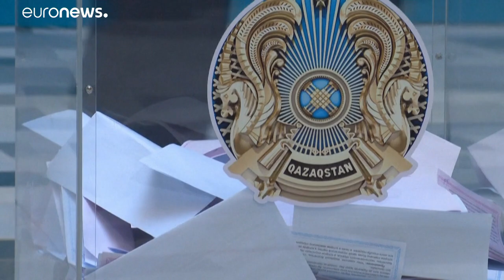Maioria absoluta nas legislativas do Cazaquistão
De acordo com a sondagem à boca das urnas realizada pelo instituto da Opinião Pública, o Nur Otan arrecadou 72% dos votos, seguido pelo partido democrático Ak Zhol, com 10 % dos votos, e o Partido Popular (antigo partido comunista), com 9%.